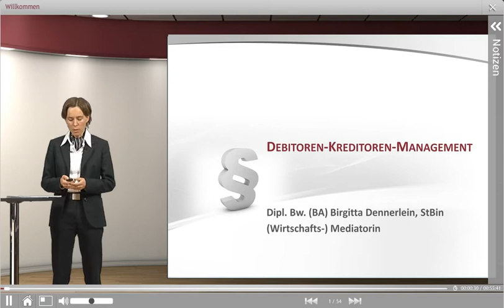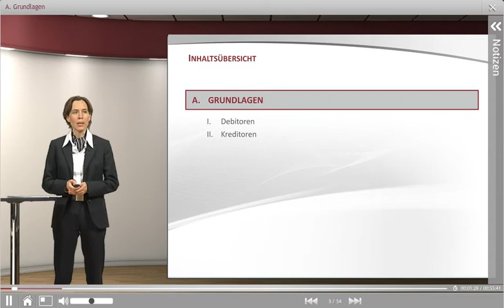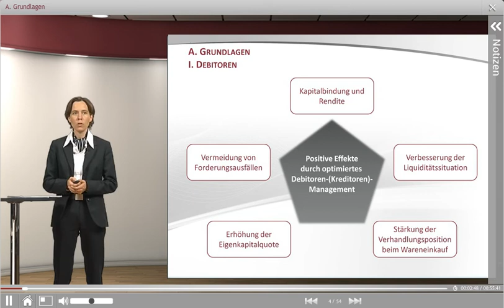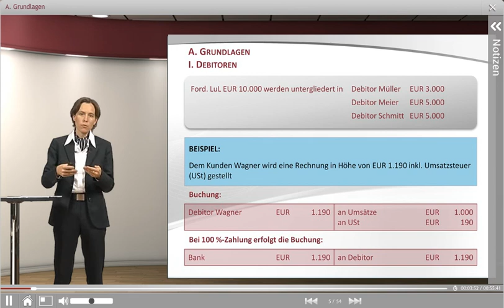Dividendenbesteuerung nach KStG und GewStG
Referent: Dipl. Bw. (BA) Birgitta Dennerlein, StBin

Die Besteuerung von Dividenden nach dem Körperschaftsteuer- und dem Gewerbesteuergesetz ist insbesondere durch die Neuregelung des § 8b Abs. 4 KStG ein aktuelles Thema. Die Besteuerung ist sowohl nach dem KStG als auch nach dem GewStG u.a. abhängig von der Beteiligungsquote, von der Rechtsform des Gesellschafters oder davon, ob es sich um eine inländische oder ausländische Gesellschaft handelt. Das Seminar vermittelt die relevanten steuerlichen Informationen unter Berücksichtigung der aktuellen Rechtslage zur Umsetzung in der Praxis und welche Angaben für die Erfassung in den Steuererklärungsformularen notwendig sind.